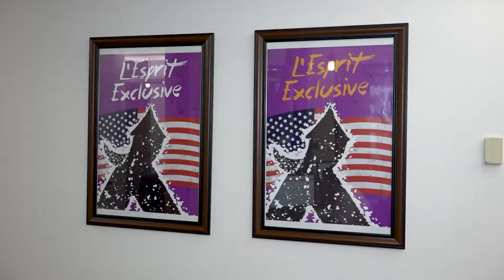The Exclusive Spirit: Mission Critical Systems-CTI Global Testimonial - Exclusive Networks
Here at Exclusive Networks, we accelerate market entry and growth for innovative Cybersecurity, Networking and Infrastructure technologies. This makes us the go-to choice for market-leading Technology Vendors and Reseller Partners alike.

Our business model of a single touch/multiple markets VAD, is unique.
We combine specialist Value-Adding Technical and Marketing Support, with the volume and reach of a global distributor.
Reseller Partners around the world rely upon us to boost their business opportunities and achieve new revenues from the changing technology landscape.
Exclusive Networks continually challenges traditional VAD models, redefining value and creating differentiation. We call this ‘Disruptive Distribution’.